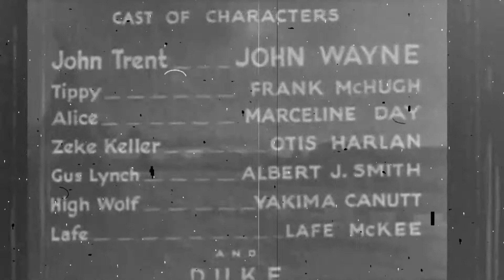The End/A Leon Schlesinger Productions (1933)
Taking From The Telegraph Trail (1933)